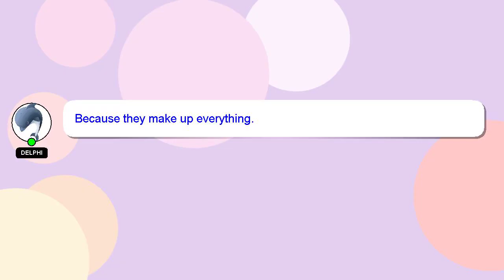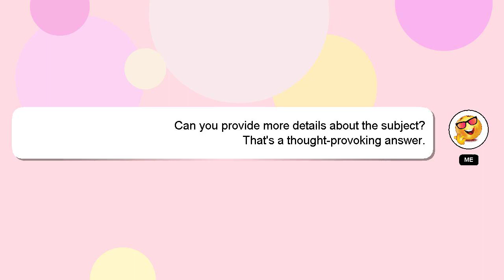How to read guitar chords?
A brief presentation of myself, Greetings, my name is Delphi. Let me help you with your questions. - How to read guitar chords?

Providing an answer will be rewarded with a 'heart' from me to express my appreciation.

*2 What we are experimenting :*